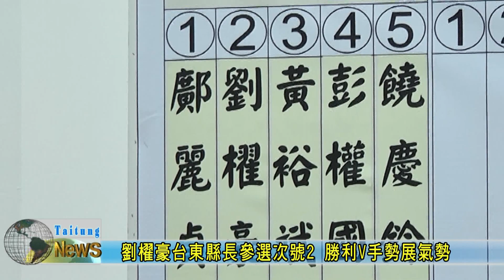20181019 劉櫂豪台東縣長參選次號2 勝利V手勢展氣勢